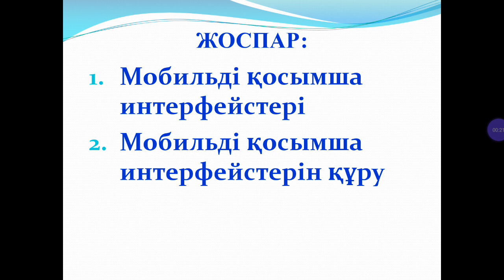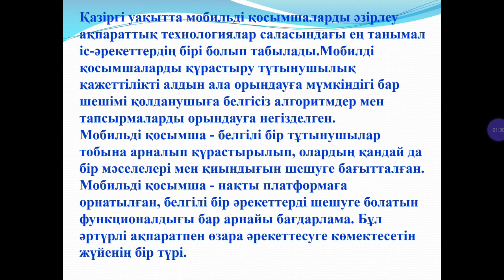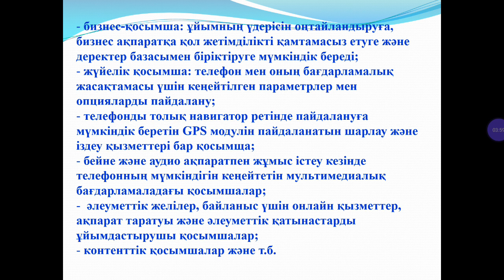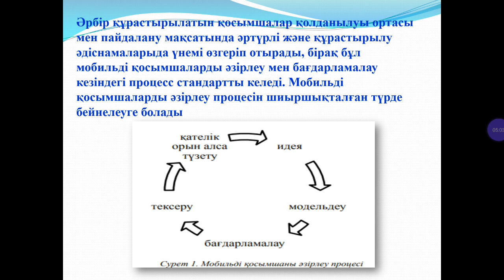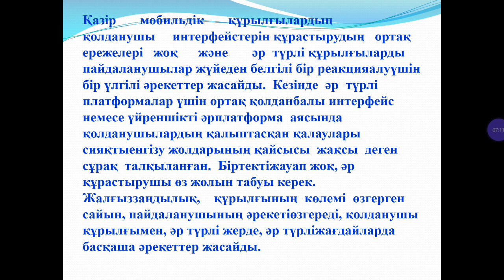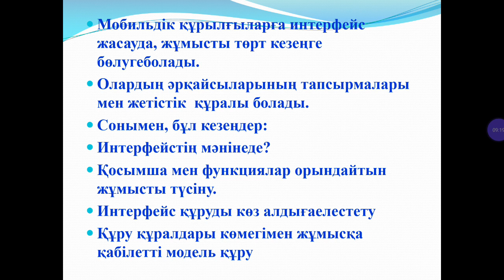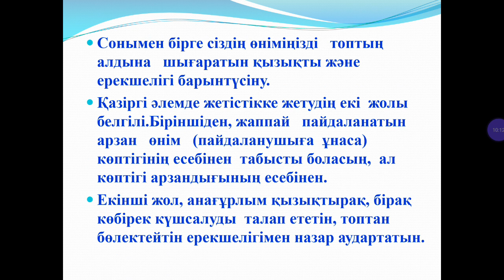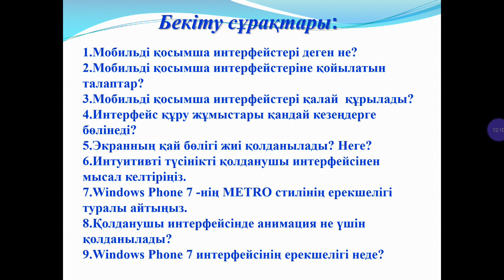ДАРИС 12. МКК. Шангытбаева Г. А